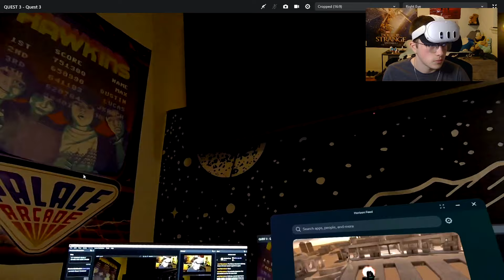STAR WARS IN VR IS INSANE (Contractors SW Mod)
I've been a star wars NERD since I was little. this is my dream come true and I will definitely be making so many more videos on contractors vr. it's amazing pls sponsor me